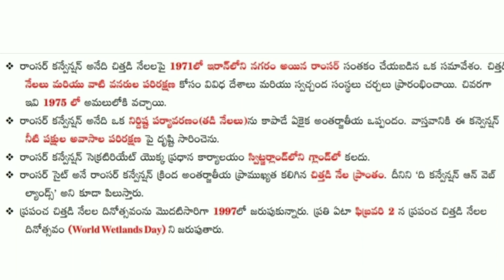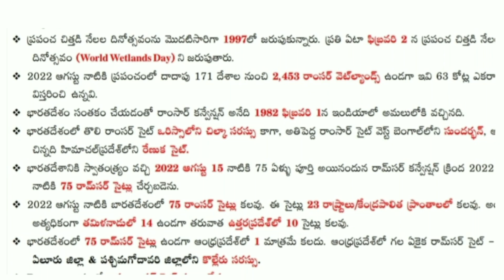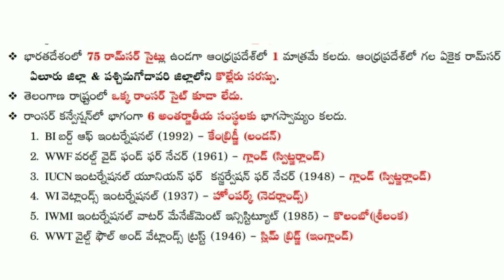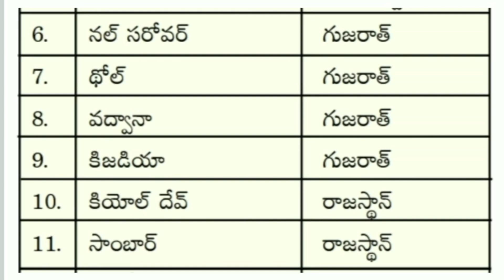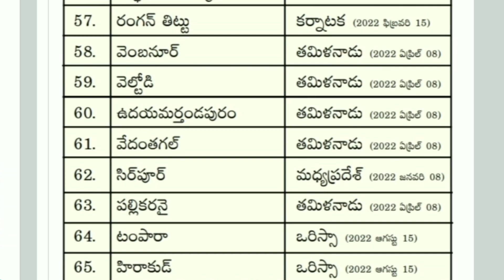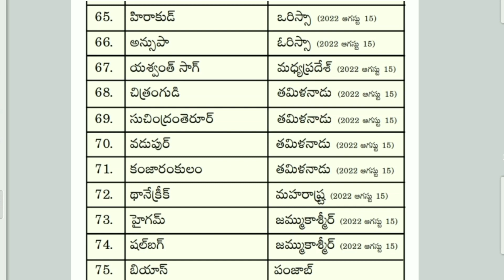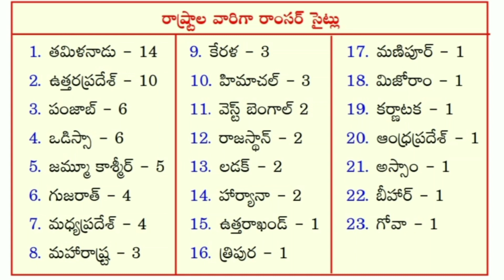Ramsar Sites(రాంసర్ చిత్తడి నేలలు)/Groups SI Constable High Court SSC Banks Railway DSC/9182788757